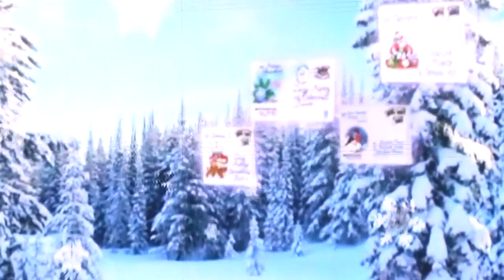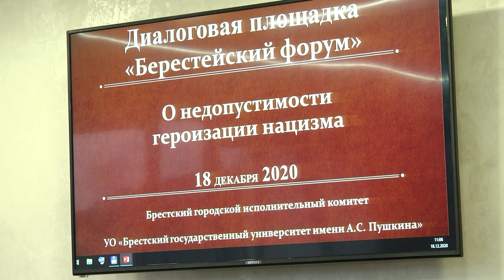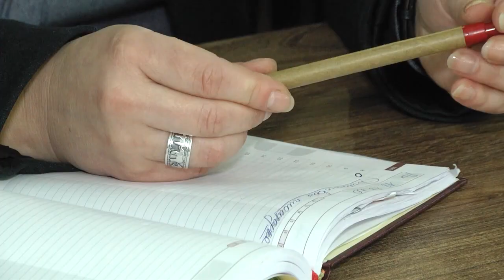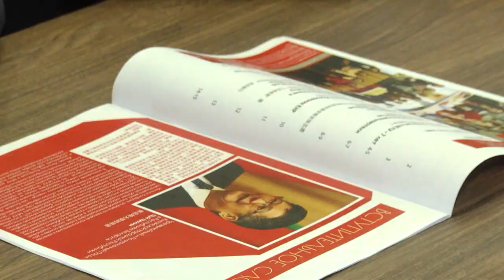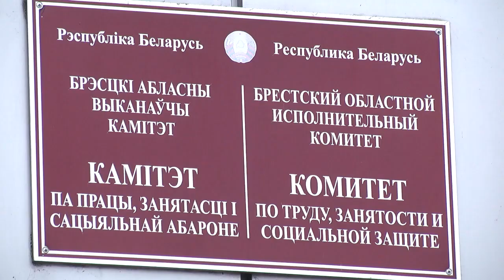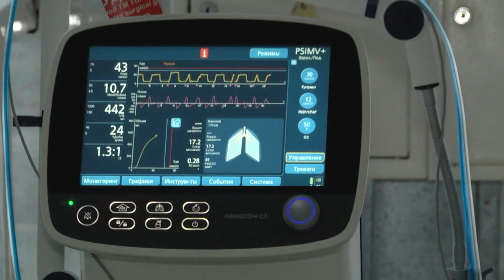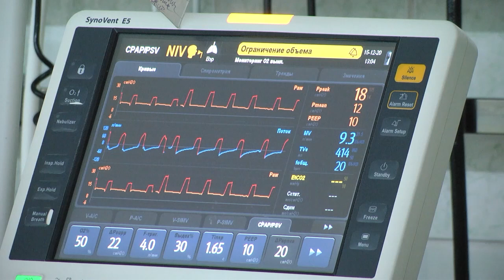2020-12-19 г. Брест. Итоги недели. Новости на Буг-ТВ.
Открытие главной елки г. Бреста. Журналист А. Ноздрин-Плотницкая. И. Кузьмич Л. Лагодич. Оператор А. Воронин. Э. Бакунович. А. Щерба
Дискуссионная площадка в рамках инициативы «Берестейский форум» в БрГУ им. Пушкина. Журналист А. Ноздрин-Плотницкая. Оператор Э. Бакунович
Материнский капитал. Журналист А. Ноздрин -Плотницкая. Оператор А. Щерба
Эвакуация неиспользуемых транспортных средств. Журналист И. Кузьмич. Оператор А. Щерба
COVID-19: что происходит в брестских больницах, как лечат, как спасают и чего опасаются наши доктора. Журналист Л. Лагодич. Оператор Э. Бакунович
Елочные базары. Журналист И. Кузьмич. Оператор Э. Бакунович